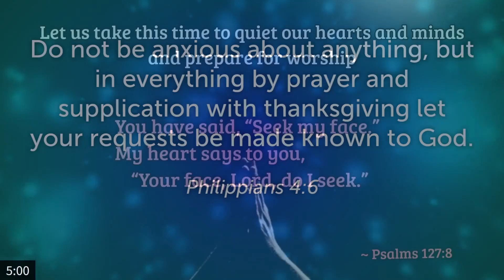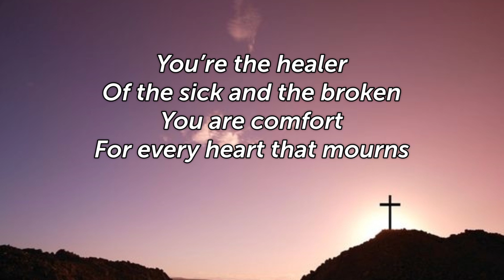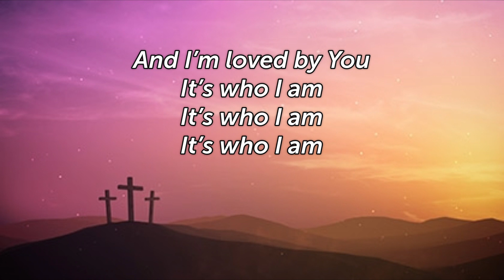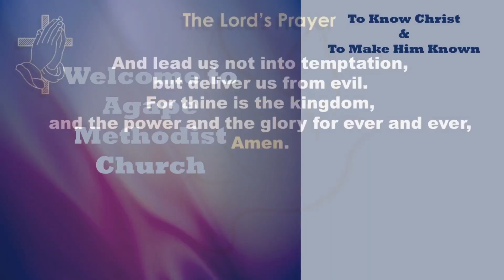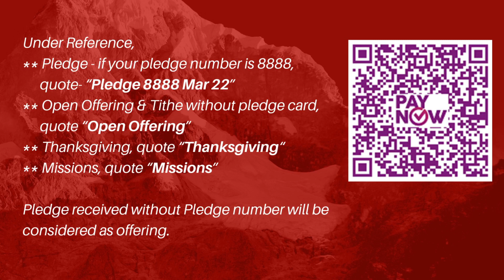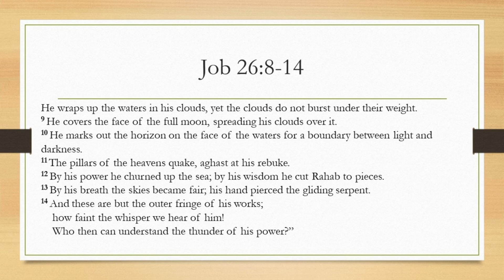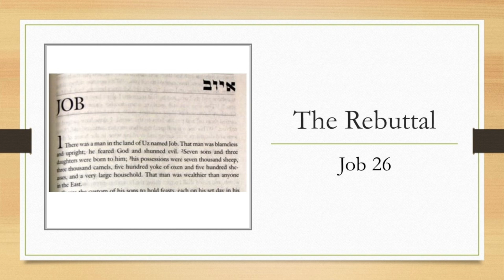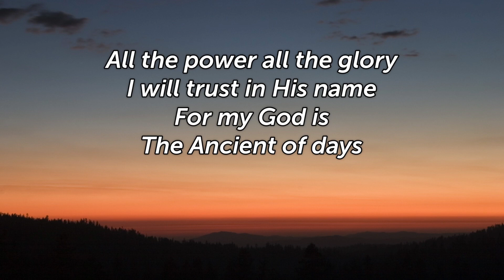Agape MC Service Recording (English): 29.10.2023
Agape Methodist Church Service Recording